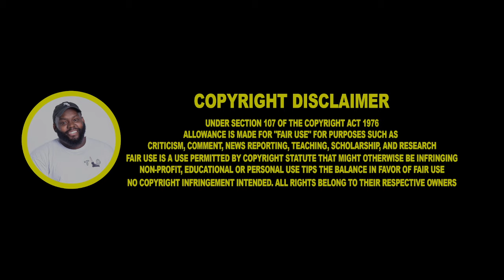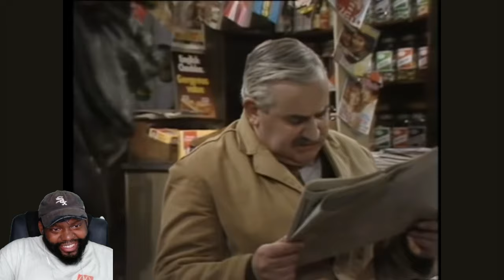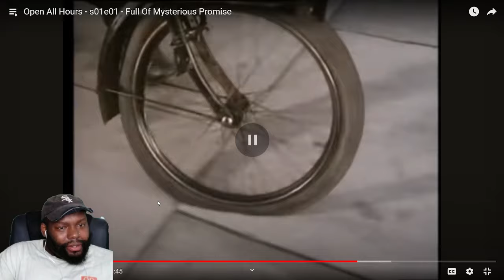CHICAGO DUDES REACTION TO OPEN ALL HOURS SEASON 1 EPISODE 1